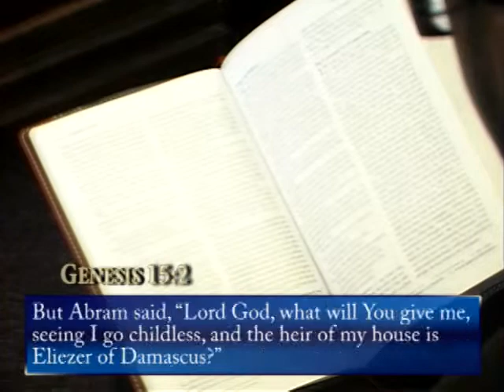Learning to Trust God as Your Source 1 part 1 on 03/17/13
This is part 2 of " Learning to trust God as your source 1 part 1  " To order the entire message go to impactcenterccc.org or call for prayer dial 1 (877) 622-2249 ex 205.